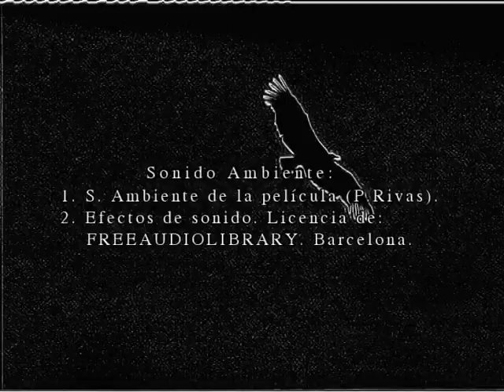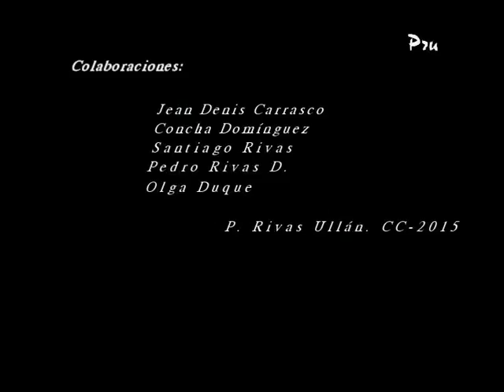NaLPRU0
Nature and life, nturaleza y hombre. Primer video corto 4 a 5 m, sobre los 36 que quiero publicar, sintesis de mis 120 documentales (20 a 40 m.). Animales, vegetales, paisajes, hombre y sus relacione en la aturaleza,
Comentarios en Facebook; Pedro Rivas Ullan